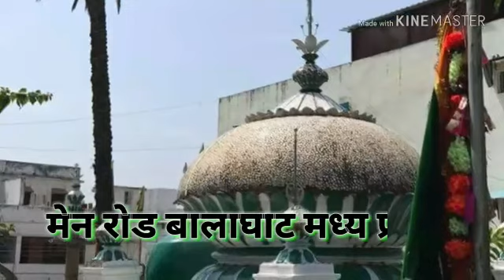Bekaso ke Chara gar hai mere Hakku shah wali || Toufik Raza Qadri Madari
Hazrat Hakku shah baba Balaghat mp